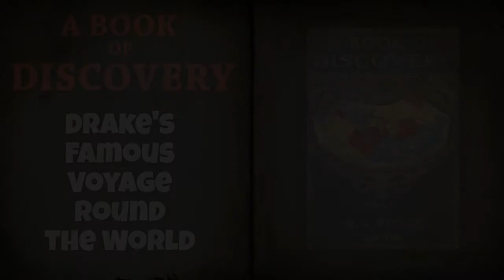A Book of Discovery Chapter 34 Drake's Famous Voyage Round the World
A Book of Discovery
M. B. SYNGE (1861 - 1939)
Telling the history of geographical discoveries, "Book of Discovery" is a record of splendid endurance, of hardships bravely borne, of silent toil, of courage and resolution unequalled in the annals of mankind, of self-sacrifice unrivalled and faithful lives laid ungrudgingly down. Of the many who went forth, the few only attained. It is of these few that this book tells. (From the Preface of the book).